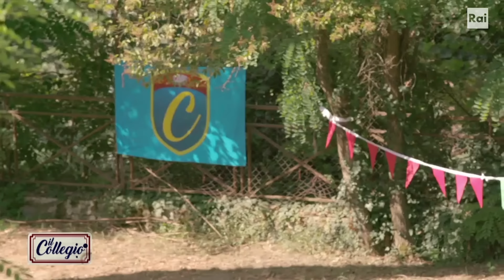Corsa campestre a ostacoli - Settima puntata - Il Collegio 6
- È arrivato il momento di entrare nel vivo della competizione! I collegiali, suddivisi tra maschi e femmine, iniziano le ardue prove di resistenza fisica e di capacità atletica. Prima gara: la corsa campestre. I primi sono i ragazzi, dopo tocca alle ragazze. A seguire il salto in alto. Chi vincerà le sfide?